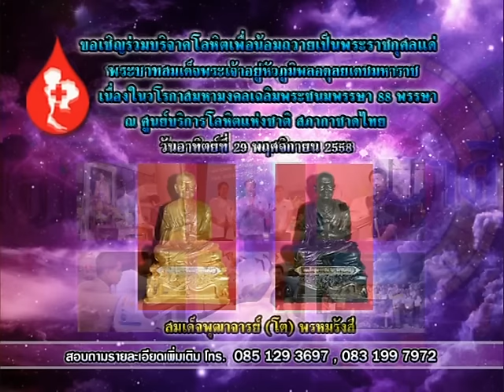รายการเปิดดวง 12 ราศี | 16/11/58 | EP 1/4